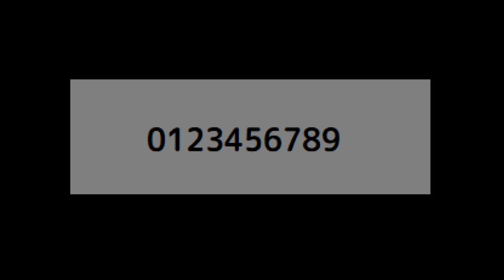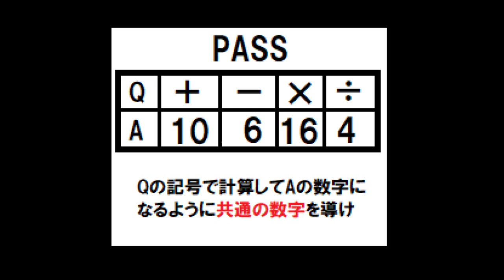フワッティーになって最強のフワッティーと戦う！！#2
これ、、、クリアできるのか、、、！？